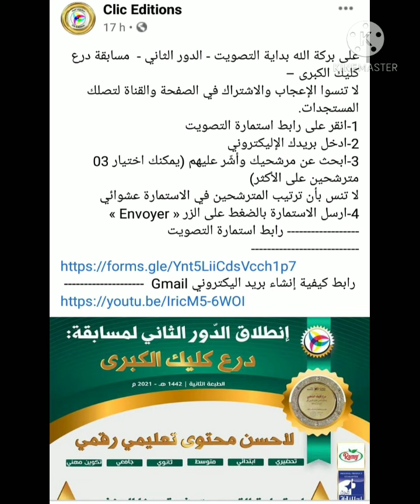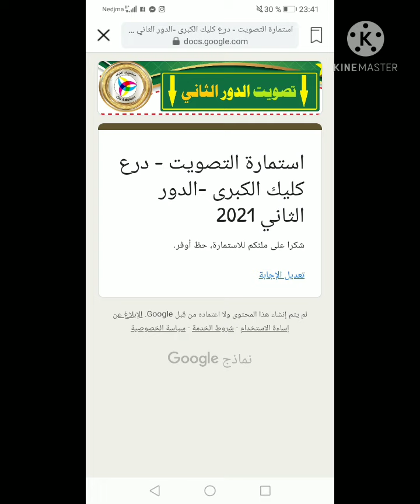احتاجكم لدعمي مرة أخرى في الدور الثاني من مسابقة درع كليك لاحسن محتوى تعليمي♥️لا تخيبوا رجائي ❤️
الرابط